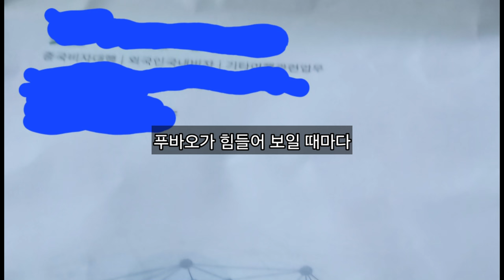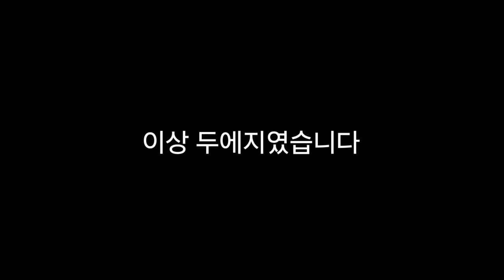푸바오를 보면 항상 아기같고 짠한 마음이 드는 이유 (Feat.개인적인 기쁜 소식 포함)